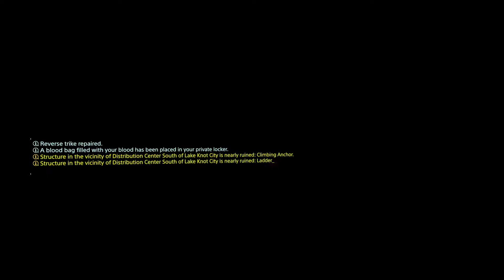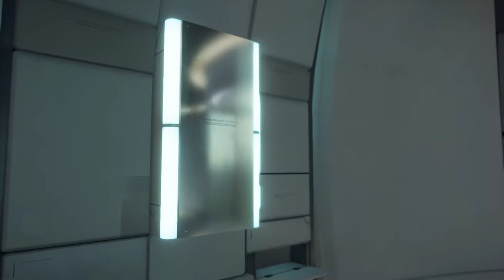Death Stranding 2021 05 26 01 18 02 05